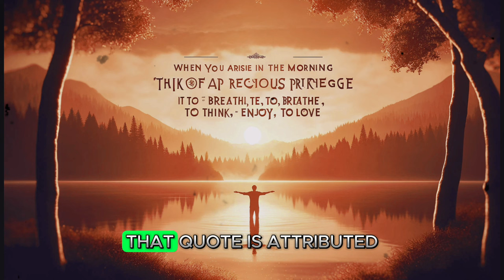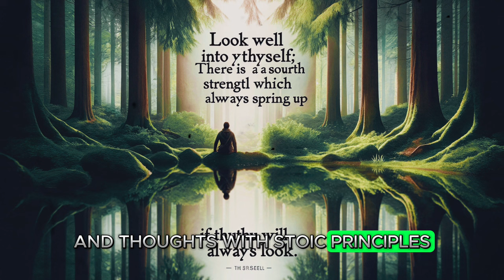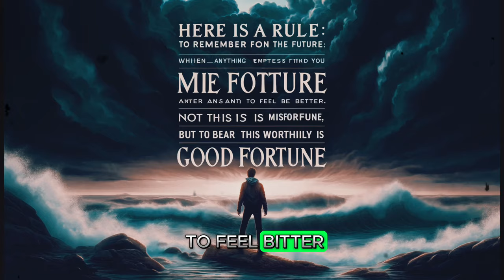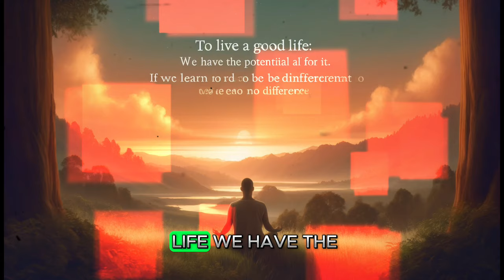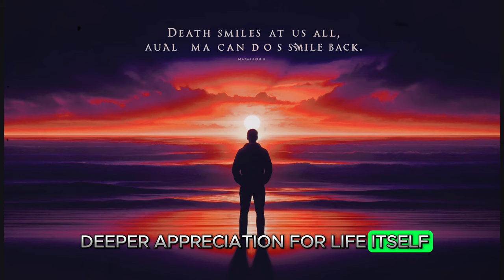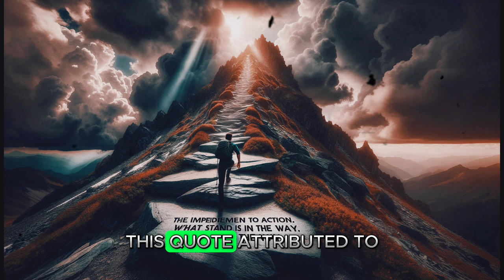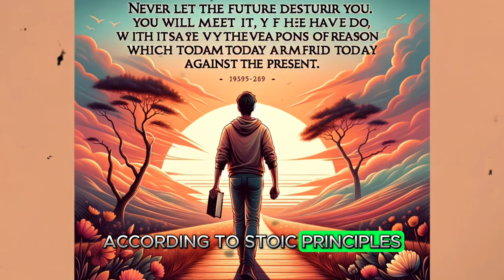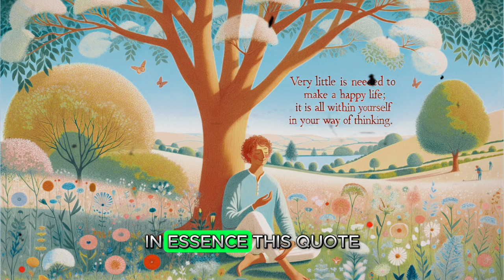Marcus Aurelius: How To Think Like The Richest Man In Rome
Discover the timeless wisdom of Marcus Aurelius, one of the greatest Stoic philosophers. In this video, we present some of his most profound and life-changing quotes that will inspire you to live a more meaningful and fulfilling life. From personal growth to overcoming challenges, these quotes provide invaluable insights that are still relevant today. Whether you're new to Stoicism or a seasoned practitioner, this collection of Marcus Aurelius quotes will guide you on your journey to self-improvement and inner peace.

Chapters
00:00 Quote 1
01:41 Quote 2
03:22 Quote 3
05:12 Quote 4
07:16 Quote 5
09:06 Quote 6
11:03 Quote 7
13:06 Quote 8
14:40 Quote 9
16:30 Quote 10
18:25 Quote 11
20:09 Quote 12
21:51 Quote 13
23:29 Quote 14
25:09 Quote 15
27:08 Quote 16
28:54 Quote 17
31:04 Quote 18
32:55 Quote 19
34:38 Quote 20
36:46 Outro